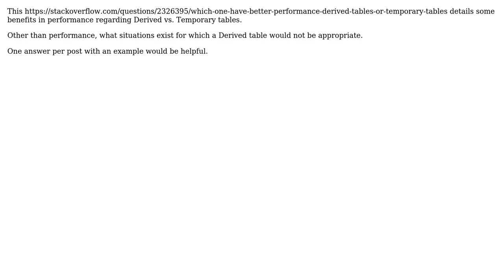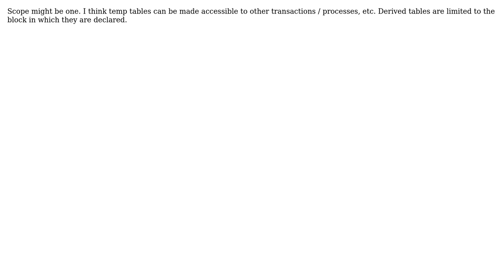When is it not appropriate to use Derived tables? (3 Solutions!!)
When is it not appropriate to use Derived tables?

With thanks & praise to God, and with thanks to the many people who have made this project possible! | Content (except music & images) licensed under CC BY-SA | Music | Images & others | With thanks to user dave user Curtis Inderwiesche user Bill Karwin and the Stack Exchange Network Trademarks are property of their respective owners. You are responsible for your own actions.